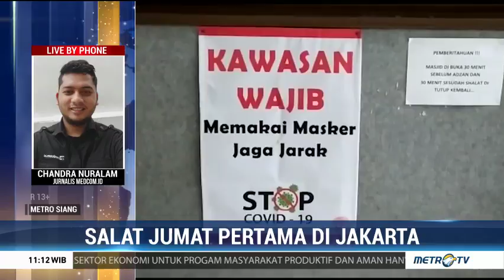Jemaah Salat Jumat di Masjid Cut Meutia Dibatasi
Masjid Cut Meutia di Jakarta Pusat akan kembali menggelar ibadah Salat Jumat. Namun, jemaah akan dibatasi sesuai anjuran pemerintah. Ibadah akan berlangsung selama 30 menit dan tidak digelar secara bergelombang.